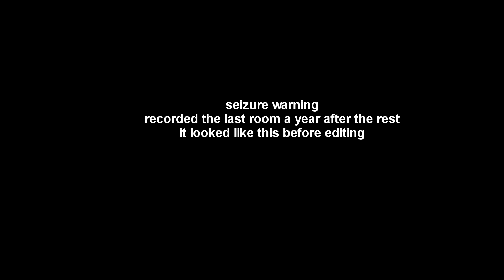hot n heavy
clearing hard drive space lul
lots of cuts
beeping